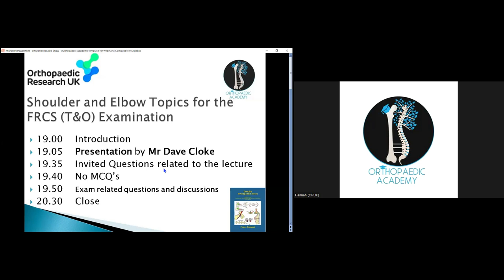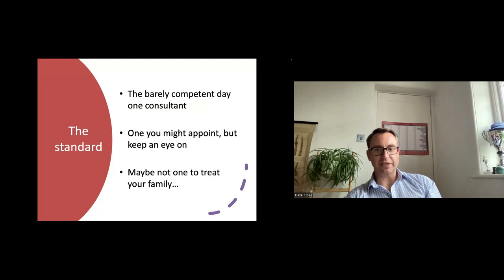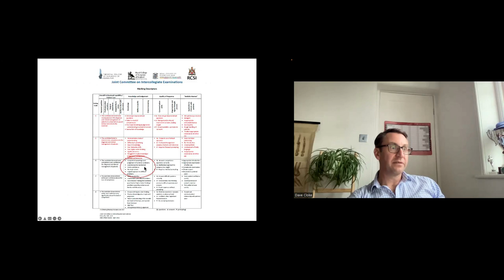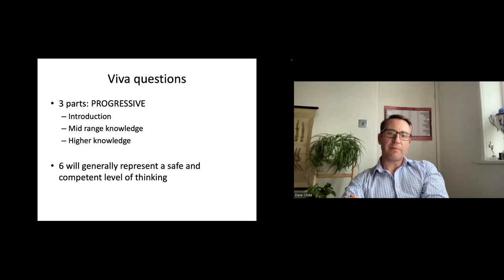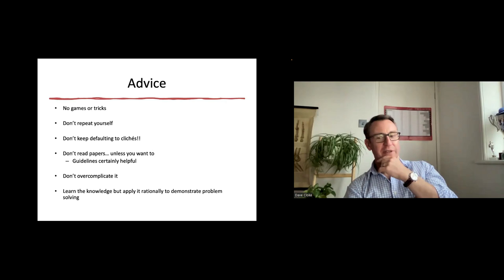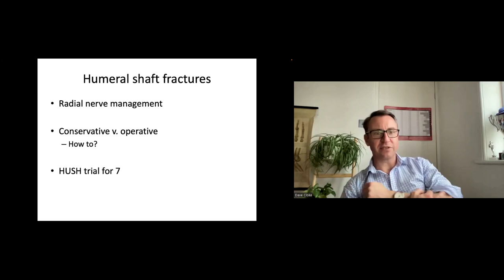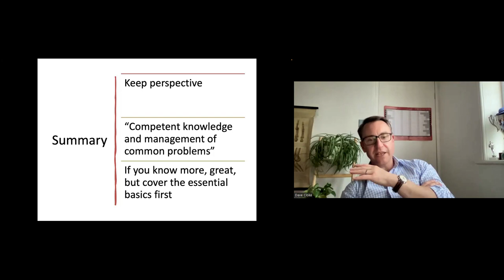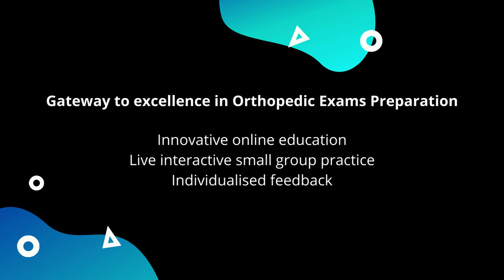An overview of the FRCS from an examiner perspective | Orthopaedic Academy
The lecture is about an overview of FRCS from an examiner perspective.
- The guest speaker, Mr. Dave Clock, is a consultant upper limb surgeon for over 12 years and an FRCS examiner.
- The exam is judged against the standard of a competent person, not necessarily an excellent physician.
- The pass mark is just for the knowledge bit, and candidates need to demonstrate competent knowledge of common problems and mention essential points.
- The exam has questions in three parts and progresses from an introductory to more specific questions.